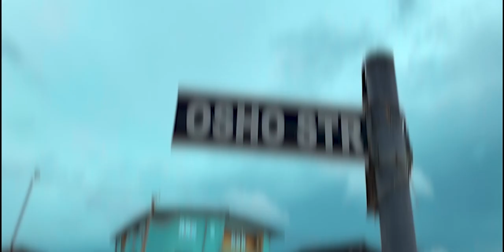Iju Tiger Ft Fela 2 - Passing by (Official Video)